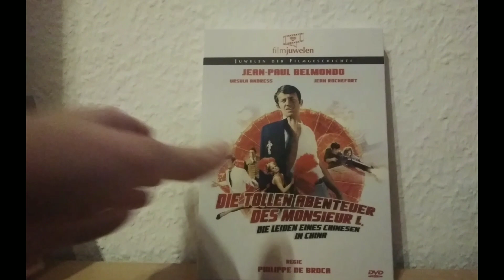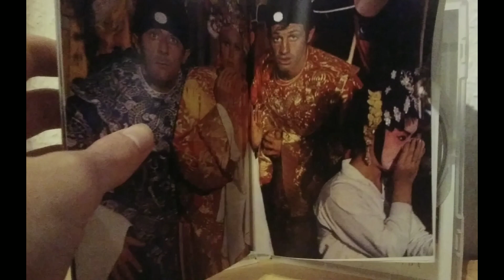Die Tollen Abenteuer des Monsieur L. | Review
Deutscher Titel: Die tollen Abenteuer des Monsieur L.
Originaltitel: Les Tribulations d’un chinois en Chine
Produktionsland: Frankreich, Italien
Erscheinungsjahr: 1965
Besetzung: Ursula Andress, Jean-Paul Belmondo, Maria Pacôme, Valérie Lagrange,
Valéry Inkijinoff, Joe Said, Mario David, Paul Préboist, Jess Hahn, Jean Rochefort, Darry Cowl
Regie: Philippe de Broca
Drehbuch: Daniel Boulanger, Philippe de Broca
Produktion: Georges Dancigers, Alexandre Mnouchkine
Kamera: Edmond Séchan
Schnitt: Françoise Javet